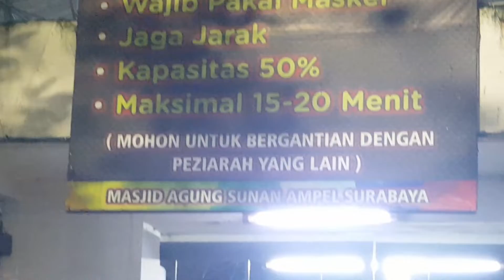MAKAM SUNAN AMPEL || SURABAYA SELASA 18/01/22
GEET CC CHANEL